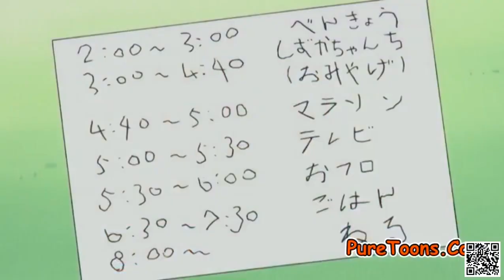हिंदी DORAEMON NEW EPISODES IN HINDI | DORAEMON CARTOON IN HINDI | DORAEMON IN HINDI 2021 LALU